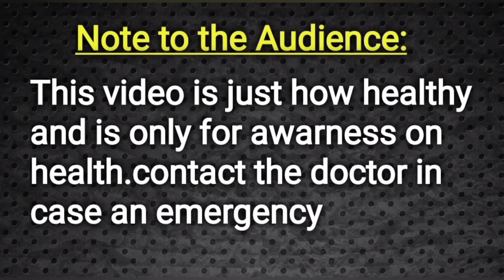Best Foods to Increase Sperm Count? in Telugu || Doctor Satheesh || Yes1TV Telugu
Hospital Address :-
Dr.K.Satheeshkumar, M.D,.
Consultant Skin&Male Infertility&General Physician
YesCare Hospital, Venkatagirikota(Vkota) mandalam,  Near KGF Karnataka, Chittoor Dt, Ap India